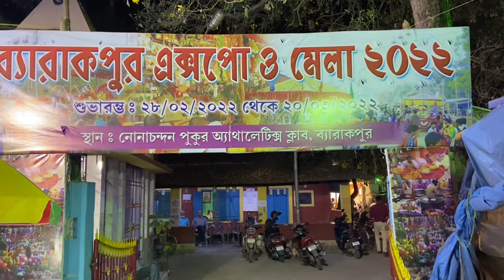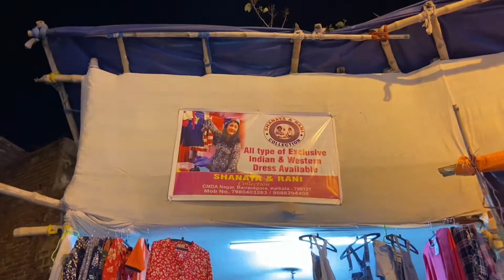PACHFORON e Ki Ki chilo ????